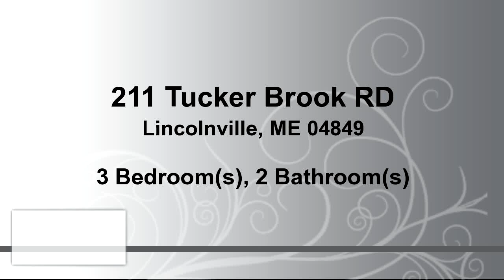Residential for sale - 211 Tucker Brook RD, Lincolnville, ME 04849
Nicely maintained 3bdrm 2bth double-wide in great location that's not far to Lincolnville Beach and the Ferry. 2 car detached garage all on 1 acre of Sunny open well landscaped lawn with fruit trees.  Master bedroom suite, on 1 end and 2 bedroom on other with kitchen and living room in center. Nice deck on front

Bedrooms: 3
Bathrooms: 2 Bathrooms
Square Feet: 1400
Price: $99,500

For more information about this property, please contact Edna Delano /Broker at or . You can also text 3451530 to 67299.

02/06/2017 08:50:02 am

Last modified: